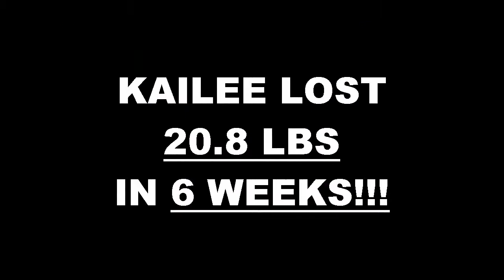Chino Hills Weight Loss Fitness 6 Week Challenge Results - Kailee Barbashoff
We will now check the result of Kailee's 6 week weight loss challenge!